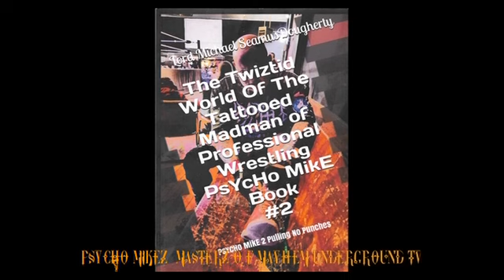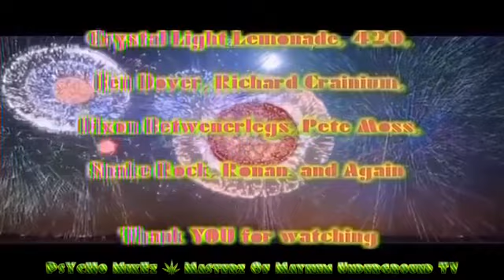Masterz Of Mayhem TV - Women's Match - Micki James Vs Jillian Hall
PsYcHo MikEz Masterz Of Mayhem Underground TV - Women's Match - Micki James Vs Jillian Hall